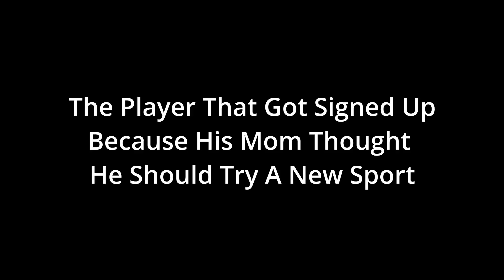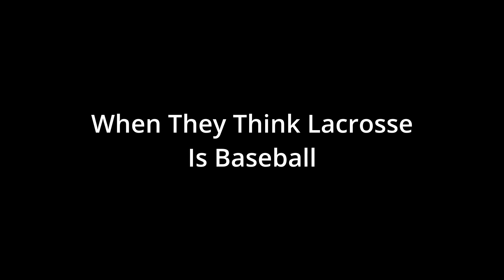Lacrosse Stereotypes Pt. 2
Hello Everyone!
Also, A big thanks to Killian, Thurston, and Kieran for putting in a bunch of hard work to make an amazing video.
I know that nothing is high quality and there are a lot of random noises in the background but we are trying our hardest to make the very best possible content for you guys. It would help us out a lot if you could tell your friends and family about our channel.
Stay Awesome.
Peace ✌🏻.